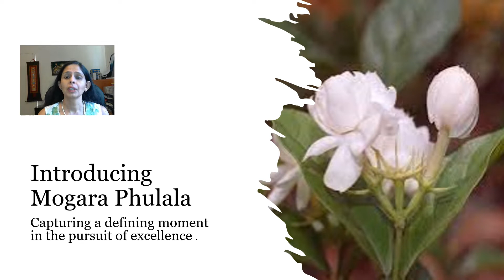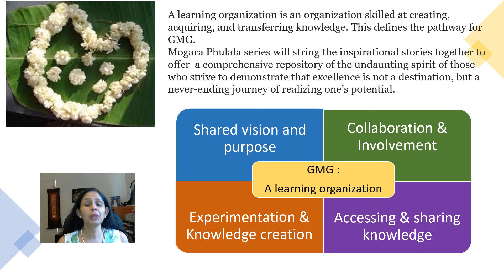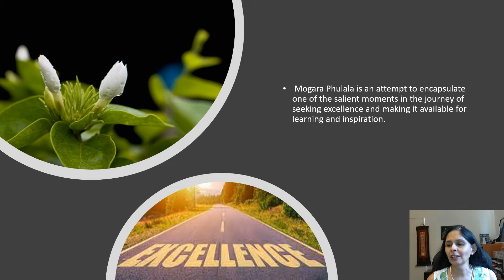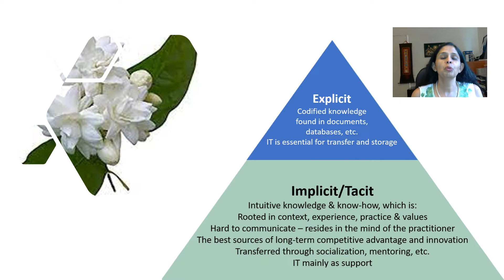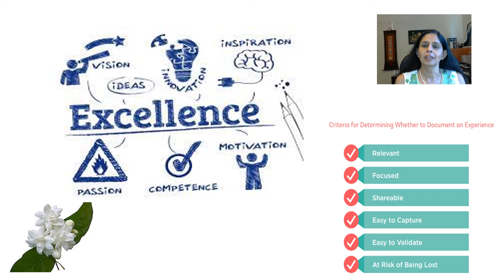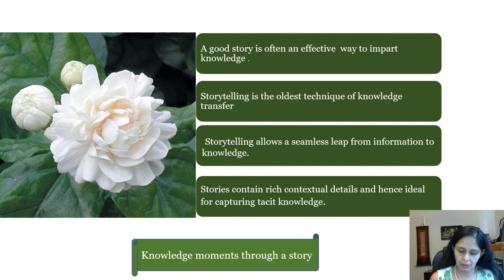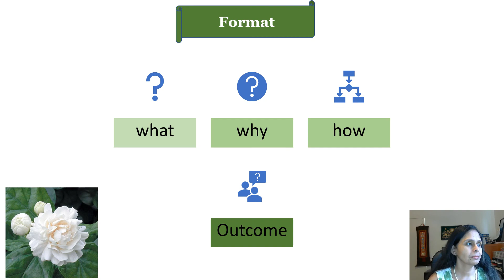Tacit to Explicit: The Theme , conceived and explained by Sangita De PhD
Sangita De, Ph.D, FHEA
Educator, researcher, speaker -The Future of Work, Talent Development ( L&D) , Strategic Talent Acquisition. Griffith University Gold Coast, Queensland, Australia
Expertise:-
Future of Work
Strategic HRM
Strategic Talent Management
Competency-based Leadership Development, Mentoring and Cross-Functional and Virtual Teams.